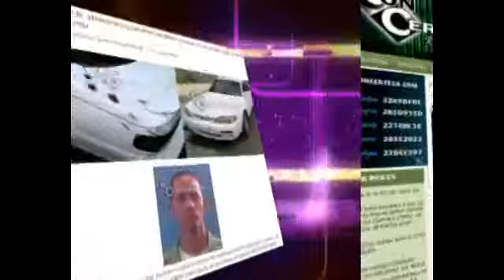26 NOV CARLOS POLLO